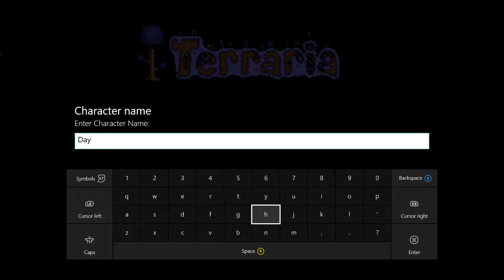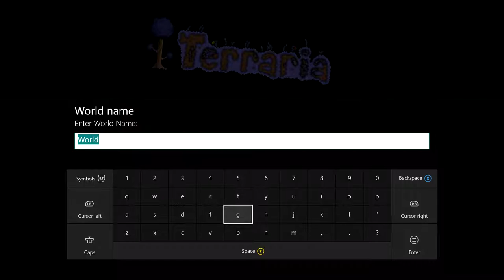Terraria (Hardcore) - Ep. One - A new beginning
A slow but fun episode, where I don't die!